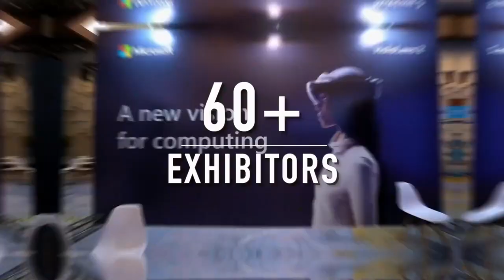Train Boxing Olympians with VR? Must Watch!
Explore the cutting-edge world of Virtual Reality (VR) in athlete training with this exciting video, "Can You Train Pro Athletes Using Virtual Reality?"

Join me as I delve into his groundbreaking project with China National Coach Liyang, where they harnessed VR to train two upcoming Boxing Olympians using immersive apps like Guided Tai Chi VR, Creed, Thrill of the Fight, and Beat Saber. These applications provided a unique blend of precision, agility, and rhythmic training, emulating real-world boxing scenarios.

From shadow boxing with Guided Tai Chi VR to intensive sparring with Thrill of the Fight, discover how these innovative tools have shaped a new era in professional boxing training. This video uncovers the technology, strategies, and results of this unique training method, providing valuable insights for sports enthusiasts, trainers, boxers, and tech geeks alike.

If you've ever wondered how VR can revolutionize sports training or are interested in the fusion of technology and athletics, particularly boxing, this video offers a firsthand look at the process. Don't miss this rare opportunity to see how VR is shaping the future of professional sports training. VRTraining Boxing VirtualReality BeatSaber Creed"